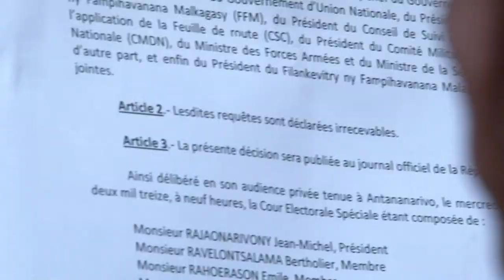Madagascar en pleine crise politique avant sa présidentielle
Madagascar traverse une crise politique qui l'a contrainte à reporter l'élection présidentielle à laquelle se présentent trois candidats très contestés, dont le sortant Andry Rajoelina. Durée: 02:08.